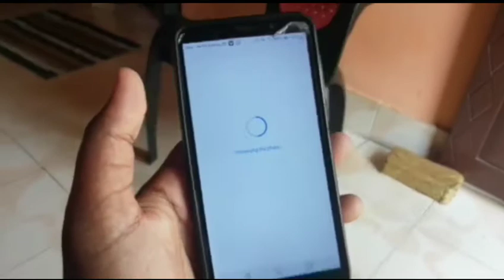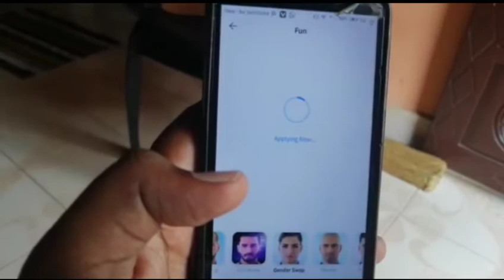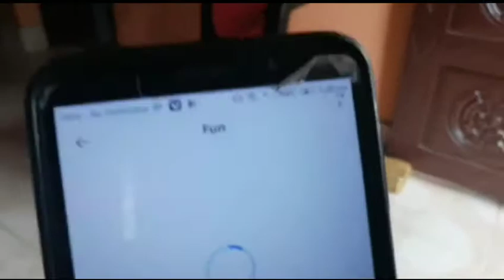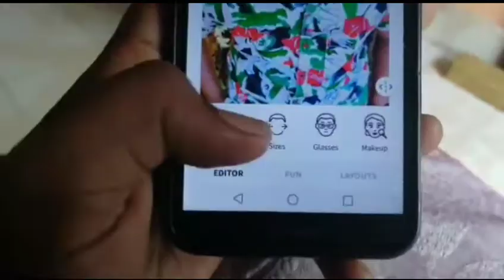വൻ_EDITING😖😖😖😖😖_just an _ENTERTAIMENT [_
നാളെ ഒരു നല്ല വീഡിയോ വരുന്നുണ്ട്
 എല്ലാവരും മറക്കാതെ കാണുക
 ചാനൽ ആദ്യമായിട്ടാണ് കാണുന്നതെങ്കിൽ സബ്സ്ക്രൈബ് ചെയ്യുക

. By by 👍👍👍👍👍👍👍😘😘😘😘😘😘😘